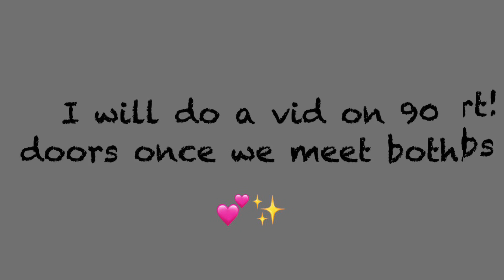Monster Legends - Treasure Cave #2 | Door 35 - How many gems??